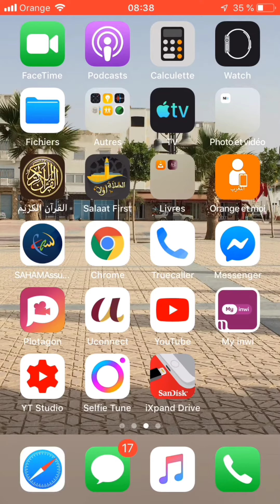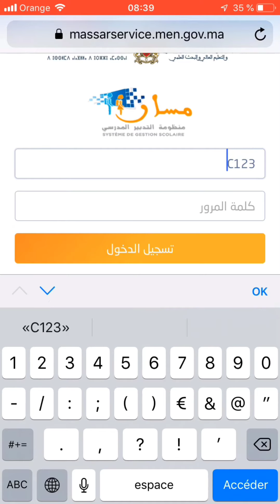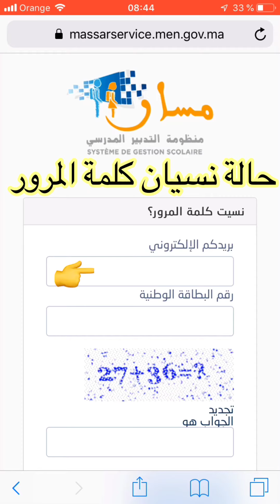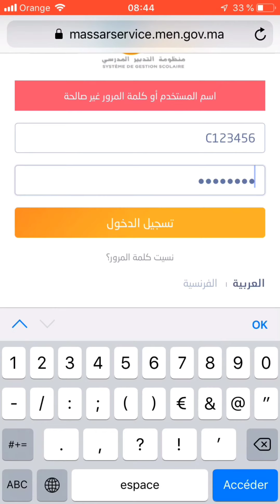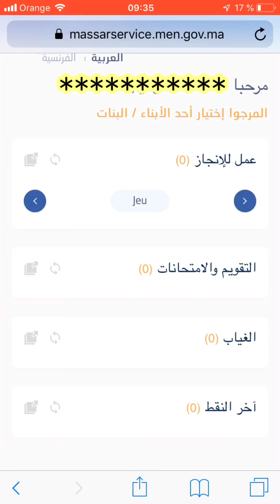طريقة الدخول الى حساب ولي امر التلميذ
تفعيل حساب ولي أمرالتلميذ
الدخول الى حساب ولي امر التلميذ
تغيير المعلومات الشخصية
الاطلاع على كل مايخص الابناء

حساب المعدل جميع المستويات